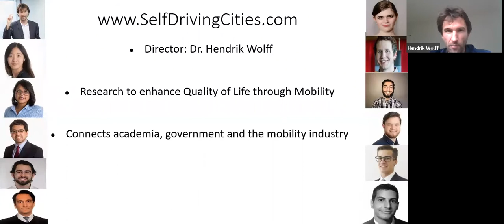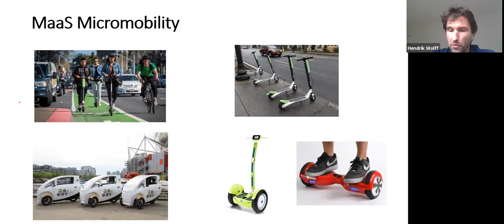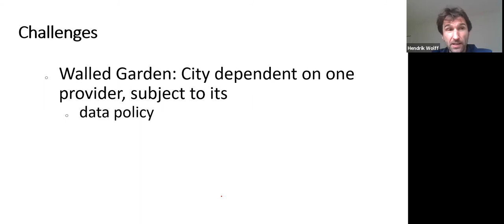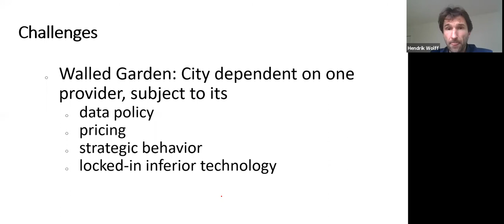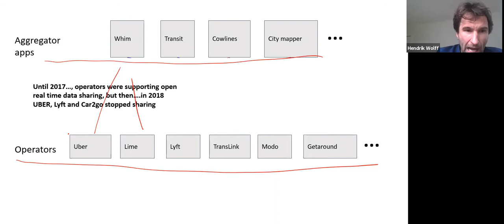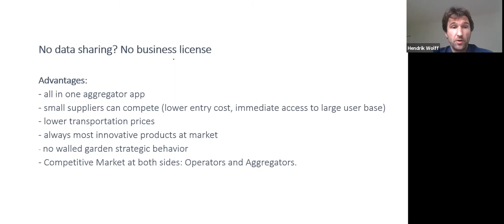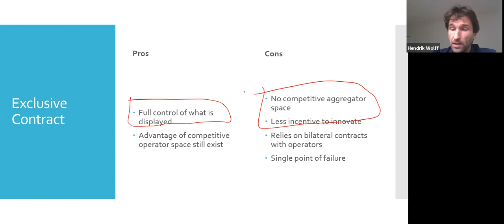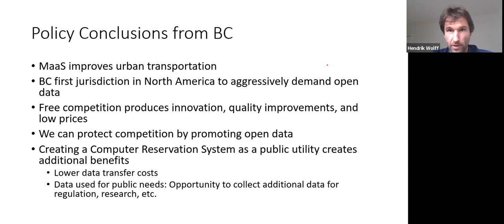Apidays LIVE Australia 2020 - Open Data Architecture in Mobility as a Service By Hendrik Wolff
Open Data Architecture in Mobility as a Service
Hendrik Wolff, Professor of Economics at Simon Fraser University